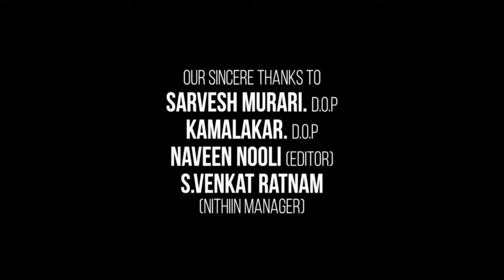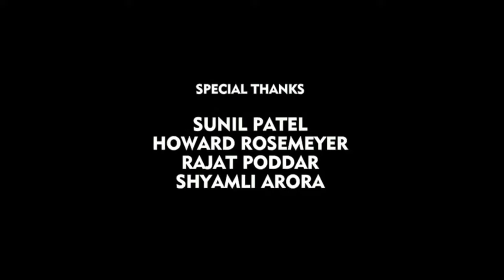Avatar 2009 Full Movie 1080p HD In Hindi | Zoe Saldana | Joel David Moore | Story & Facts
In 2154, Earth suffers from resource exhaustion and ecological collapse. The Resources Development Administration (RDA) mines the valuable mineral unobtanium on Pandora, a lush habitable moon of Polyphemus, a gas giant in the Alpha Centauri star system. Pandora, whose atmosphere is inhospitable to humans, is inhabited by the Na'vi, 10-foot-tall (3.0 m), blue-skinned, sapient humanoids that live in harmony with nature.

To explore Pandora, genetically matched human scientists control Na'vi-human hybrids called "avatars". Paraplegic former Marine Jake Sully is sent to Pandora to replace his deceased identical twin, who had signed up to be an operator. Avatar Program head Dr. Grace Augustine considers Jake inadequate but accepts him as a operater. While escorting the avatars of Grace and Dr. Norm Spellman, Jake's avatar is attacked by Pandoran wildlife, and he flees into the forest, where he is rescued by the Na'vi princess Neytiri. Suspicious of Jake, she takes him to her clan. Neytiri's mother, Mo'at, the clan's spiritual leader, orders her daughter to initiate Jake into their society.

Staring - Zoe Saldana
Director: James Cameron
Budget: 23.7 crores USD (2009)
Sequel: Avatar: The Way of Water
Box office: 292.29 crores USD